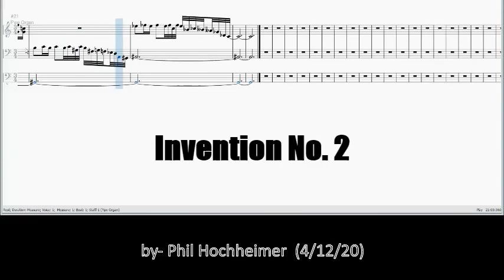Invention No. 2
Second in my new series of inventions.